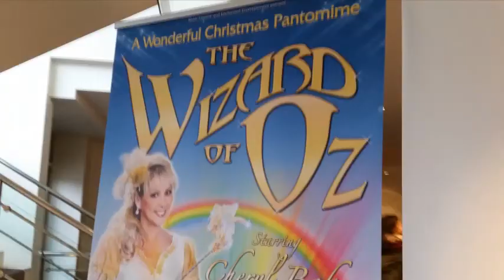Vlog - London (EagleFan101 and Roxie Roxstar w/ friends)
In this video we go to London and we vlog our trip... Enjoy!